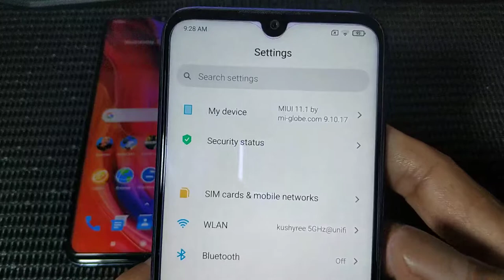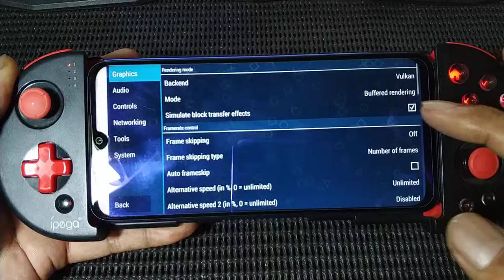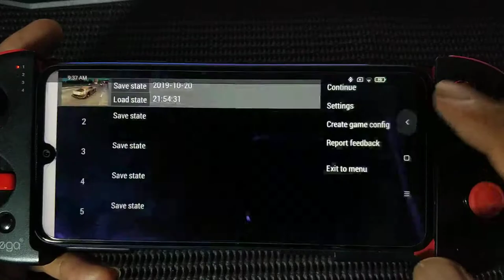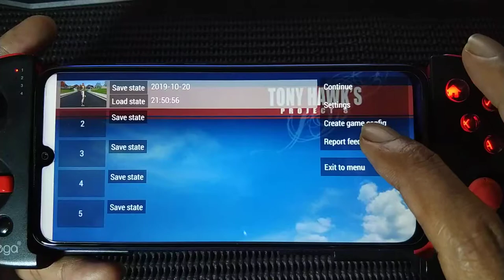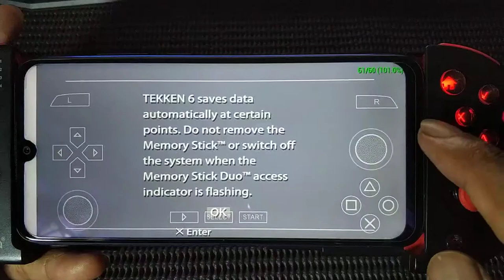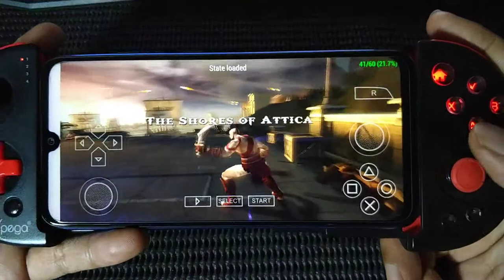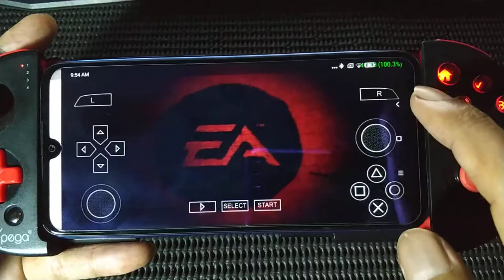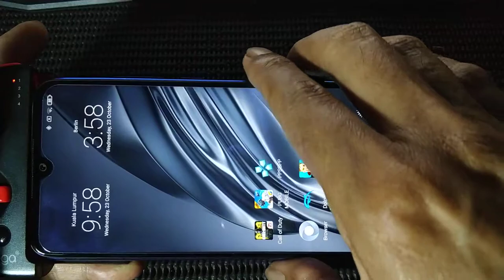Test 10 PSP games on Redmi Note 7 | PPSSPP V 1.9.3